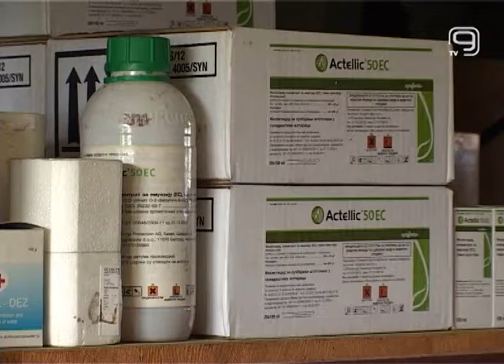TV KANAL 9, NOVI SAD: SUZBIJANJE ZARAZNIH KOMARACA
Danas je na području Vojvodine nastavljena akcija suzbijanja larvi komaraca u cilju sprečavanja širenja groznice Zapadnog Nila. Za ove potrebe iz pokrajinskog budžeta je izdvojeno 100 miliona dinara.